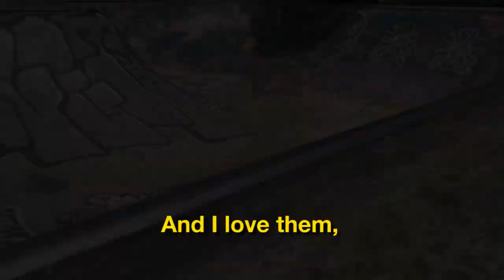Jazmin Alvarez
Jazmin Alvarez has been skating Bones Swiss for two and half years. She loves them because they give her more speed and they are super strong for the spots in Medellin, Colombia. Filmed and edited by Barbas. Music by Freedom Trail Studio and Rage.